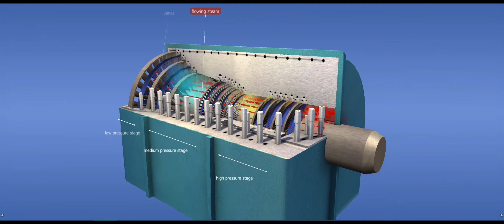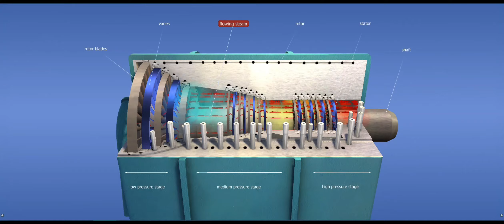"Steam Turbine: The Engine of Industrial Power"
How does Actully works steam turbine ? | steam turbine animation | impulse and reaction turbine |